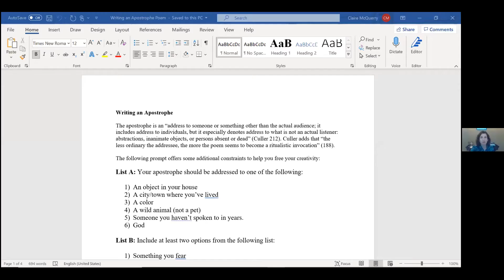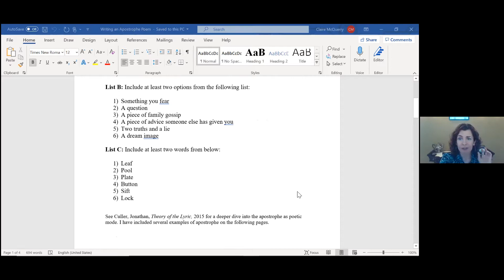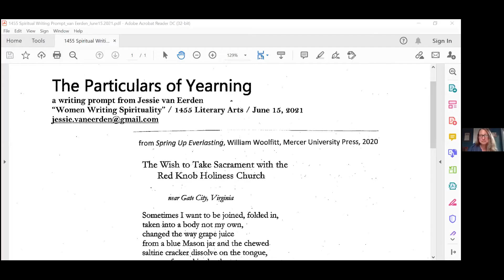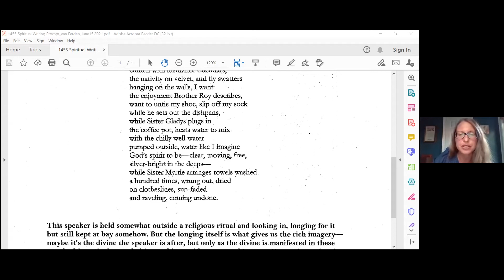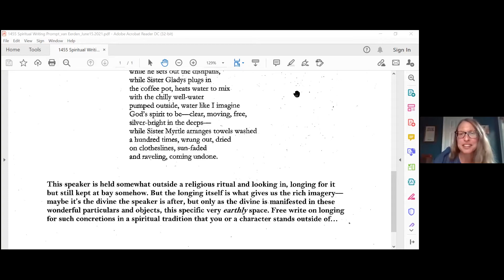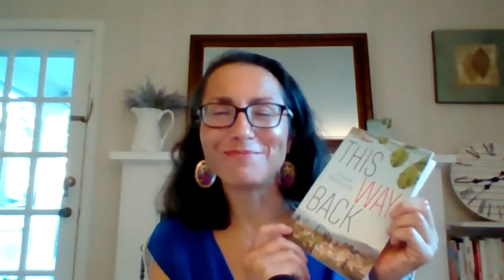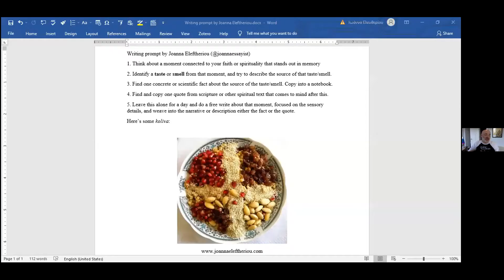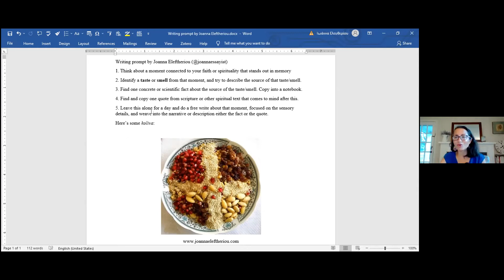1455 AUTHOR SERIES | Joanna Eleftheriou, Claire McQuerry, Jessie van Eerden on Writing Spirituality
“I don’t know what the nature of the universe is,” writes Mary Gordon, “but I have a good ear.” How do writers approach the Big Questions of the spiritual life, the nature of things, in their craft? How to balance ideas and music? What is the relationship between spiritual practice and artistic practice? What can be challenging (and joyful) about dialoguing with spiritual heritage in creative work? Essayist Joanna Eleftheriou, poet Claire McQuerry, and novelist Jessie van Eerden are three women writers who engage these questions in their recent books. Join us for readings from their work, a conversation about writing spirituality, and a presentation of writing prompts to take back to your desk.

Claire McQuerry is author of the poetry collection Lacemakers, winner of the Crab Orchard First Book Prize. Her poems have appeared in Tin House, Fugue, Poetry Northwest, Gettysburg Review, RHINO, Waxwing, and other journals. She is an Assistant Professor of English and Creative Writing at Bradley University. clairemcquerry.com

Joanna Eleftheriou is author of the essay collection This Way Back. Her essays appear in Crab Orchard Review, Arts and Letters, The Common, and Sweeter Voices Still: An LGBTQ Anthology from Middle America. A contributing editor at Assay: A Journal of Nonfiction Studies, Joanna holds a PhD in English from the University of Missouri and teaches at Christopher Newport University and the Writing Workshops in Greece. joannaeleftheriou.com

Jessie van Eerden is the author of the portrait essay collection The Long Weeping and three novels: Glorybound, My Radio Radio, and Call It Horses which won the 2019 Dzanc Books Prize for Fiction and was released March 2021. Her work has appeared in Best American Spiritual Writing, Oxford American, Image, New England Review, and other magazines and anthologies. Jessie holds an MFA in nonfiction from the University of Iowa and teaches creative writing at Hollins University. jessievaneerden.com